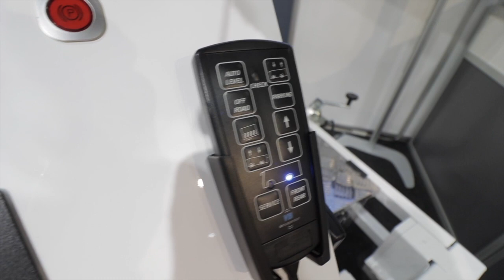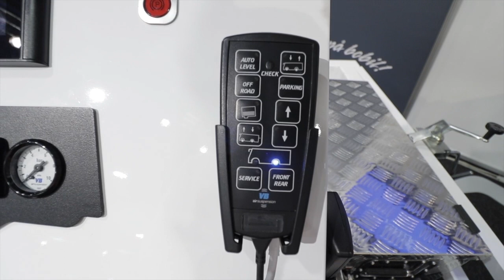Messeintervju: VB Air Suspension fra Spot-On Caravan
Vi snakket med Kenneth Olsen fra Spot-On Caravan. Nylig er de eksklusiv importør av det populære luftunderstellet VB Air Suspension. Kenneth forteller oss mer hva dette er.